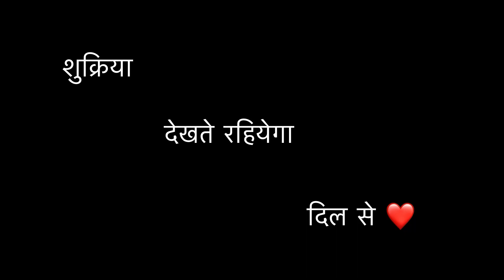Trip to Vrindavan❤️|| Barsana❤️ || Mathura❤️